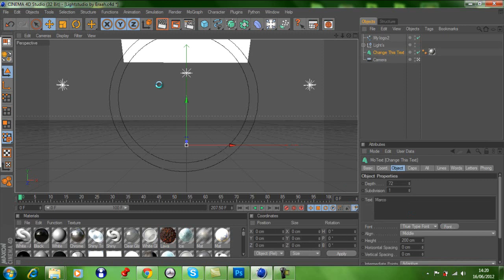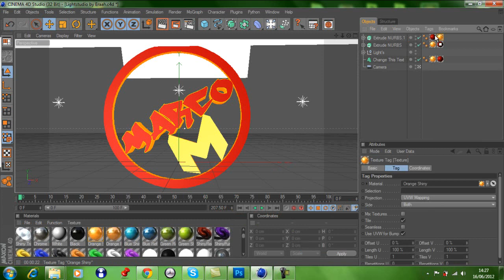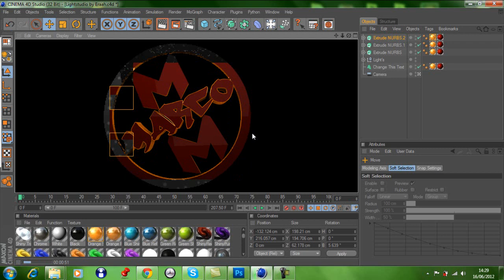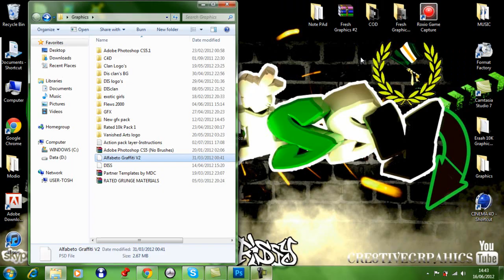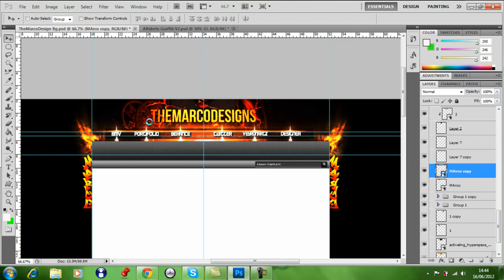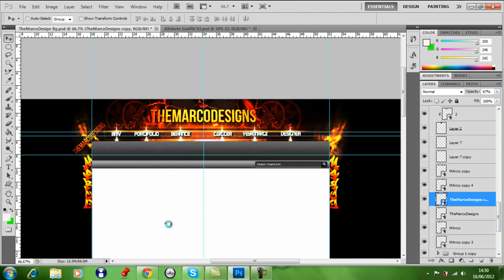Cre8tiveGraphics// TheMarcoDesign Contest Entry|Changes // Speed Art # 5.5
Hi Guys I decided to change a few things to the background.
Hope You like it and good luck to all the other entries :)
-Chrissy